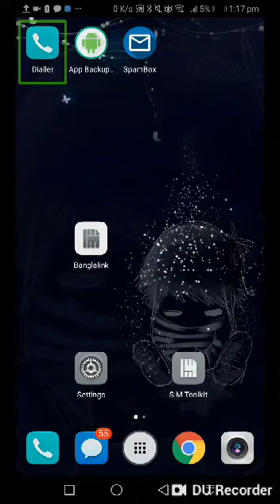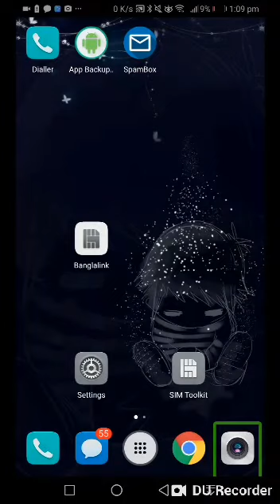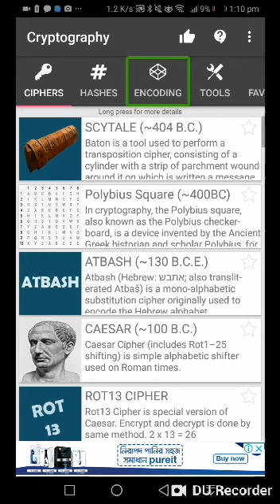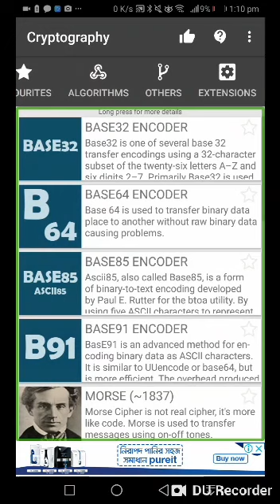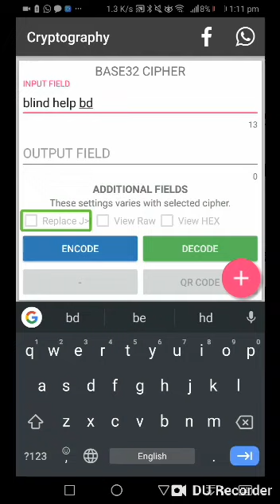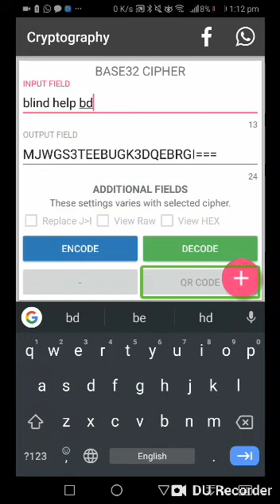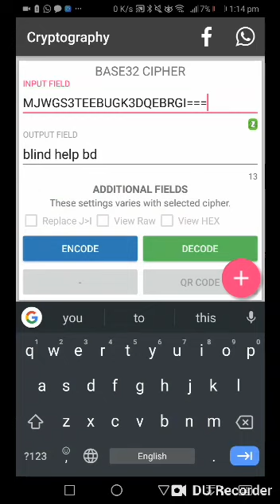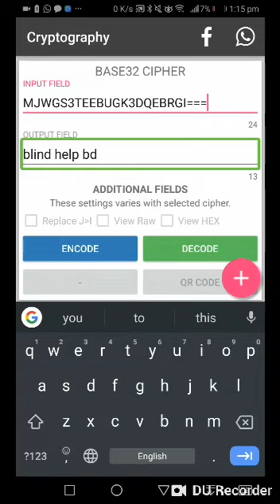How to convert your SMS to secret sms?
Welcome to Blind help bd  channel Here you can find a lot of tips and tricks about Android mobile and computer  in bangla. We are offering you to learn something new about android and technology . We speak about new apps some hidden options and some awesome tips what can make your phone fast,easy and smart.
In this video you can learn how to convert your SMS to secret sms by using  Cryptography.
This apps is realy interesting and helpful.

We can also convert Bangla SMS to secret sms.
Please watch and like this video.